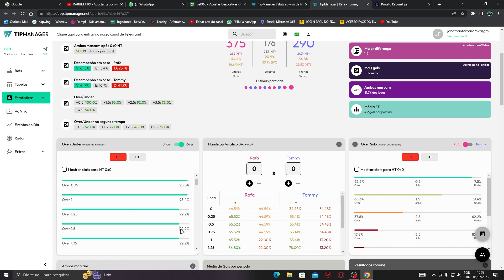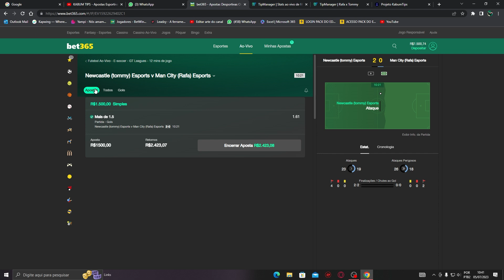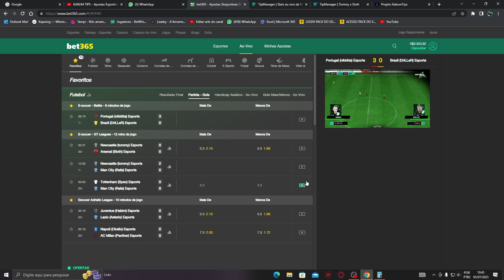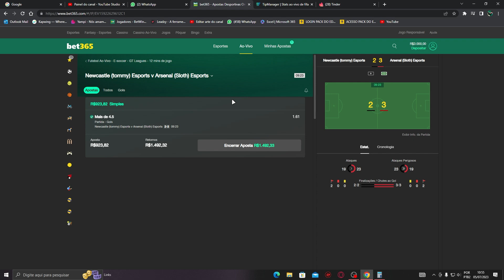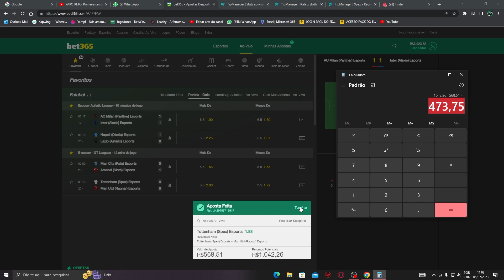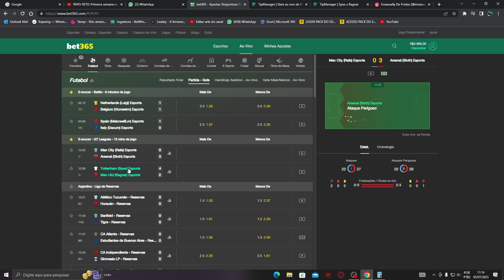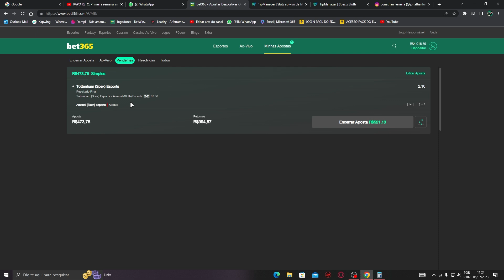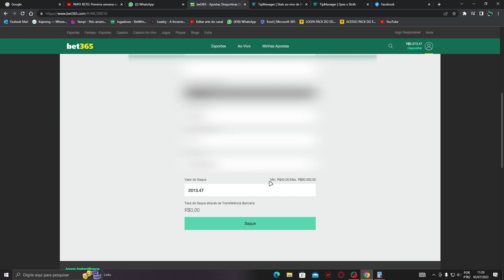Bet365 - Alavancagem de Banca Lucro sobre Lucro [Sem Riscos de Quebrar]